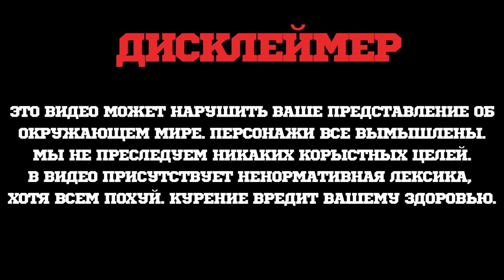ВОЗДУХ ОТ ELEMENT TOBACCO - НЕ ТОЛЬКО НОВАЯ ЛИНЕЙКА, А СОВЕРШЕННО НОВЫЙ ПРОДУКТ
КОНКУРС НА 12 ПАЧЕК ВСЕХ ВКУСОВ ELEMENT В ЛИНЕЙКЕ ВОЗДУХ УСЛОВИЯ:
3. Напиши  адекватный по теме комментарий под этим видео и укажи свой ник в инстаграме.
Итоги 20 Июля в Итоговом видео где будем выбирать победителя!

Обуздай стихию «ВОЗДУХА»! 🌬
Новая лёгкая линейка крепости 12 разных вкусов, включающие самые интересные миксологические решения.